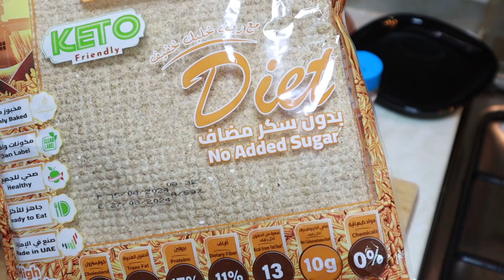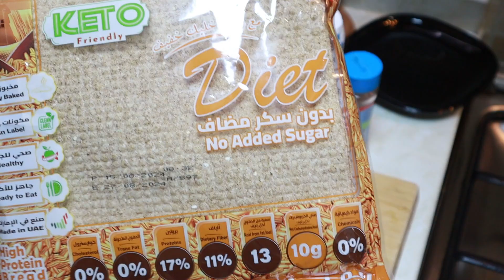What I Eat In Week| Low-Carb Lifestyle Food Vlog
Links
Neewer 77-Inch Tripod, Camera Tripod for DSLR

Vlogging Cameras:
Canon EOS M50 Mark II Mirrorless Camera, Black + EF-M 15-45mm IS STM Lens
Samsung Galaxy S22 Ultra Setting: UHD 30FPS